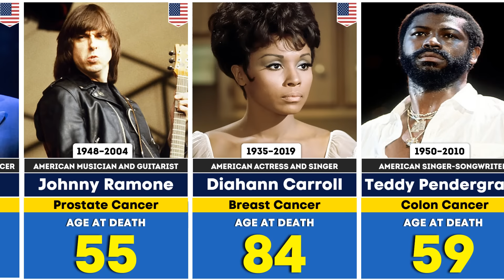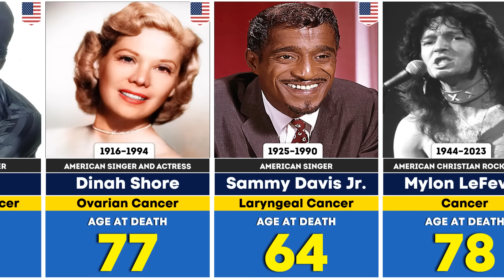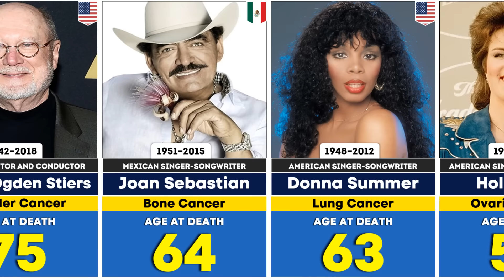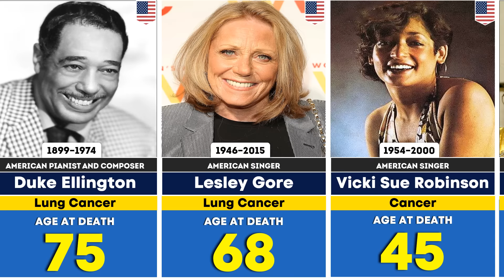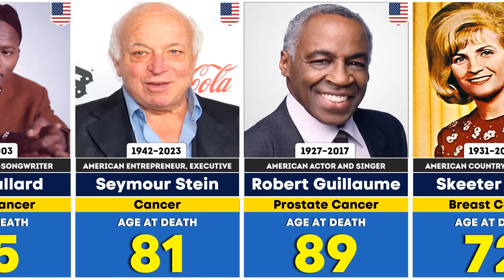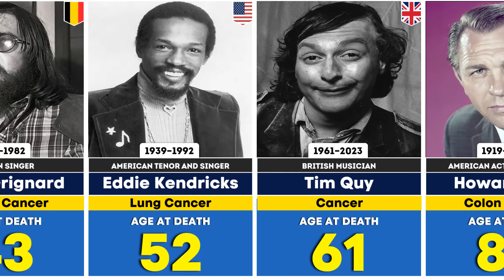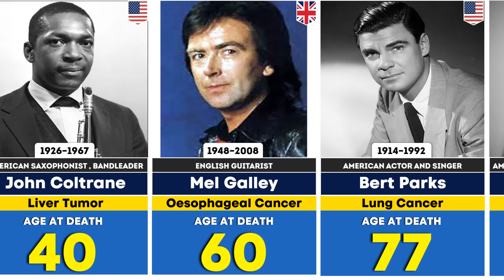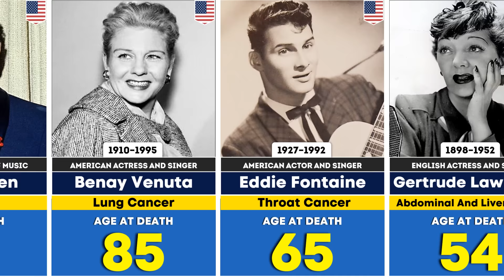300+ Famous Singers and Musicians Died From CANCER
In this video, you are going to watch 300 Famous Singers and Musicians Died From CANCER  | Final List
300 Hollywood Singers Died From CANCER
Legend Singers

🟢*Note:* This video is intended for Educational / Entertainment purposes. We do not endorse or promote violence or any illegal activities and also do not intend to Damage/Hurt anyone's feelings.